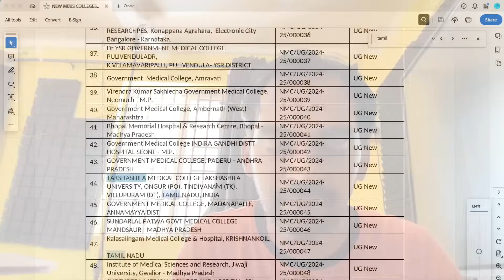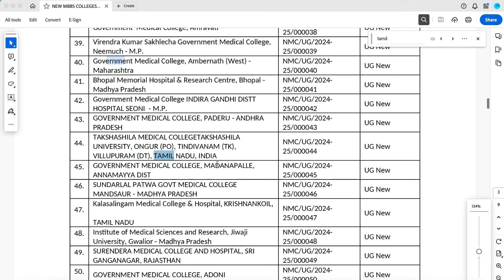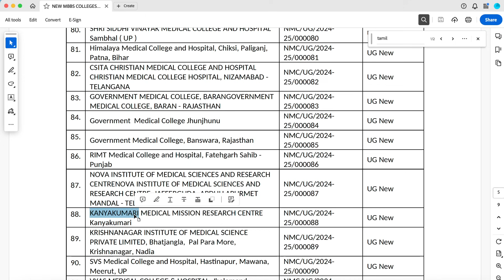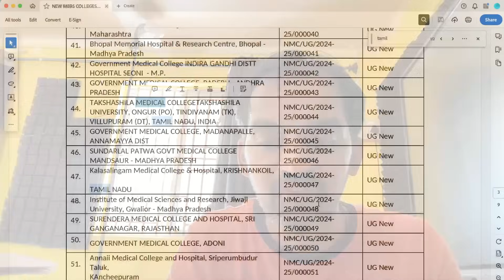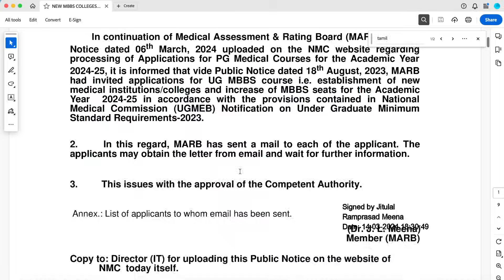5 New Medical Colleges in Tamil nadu from 2024 | Important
5 New Medical Colleges in Tamil nadu from 2024 | Important